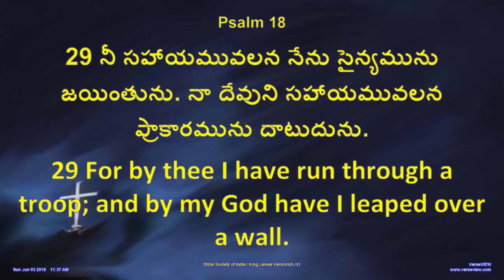19 May 2019 Hosanna Ministries Anudina Krupa - Hosannsa Daily Devotion || Pastor Ramesh ॥